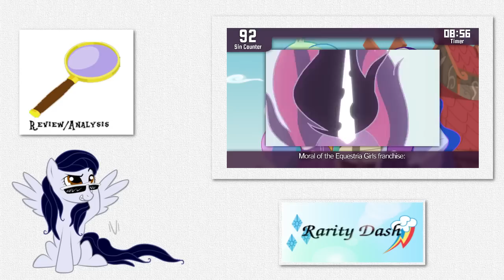[Blind Commentary] Everything Wrong with Legend of Everfree in 11 Minutes or Less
My blind commentary to Everything Wrong With Legend of Everfree in 11 Minutes or Less, a video by LittleShyFiM.

Yet another Equestria Girls film duly roasted by LittleShy.